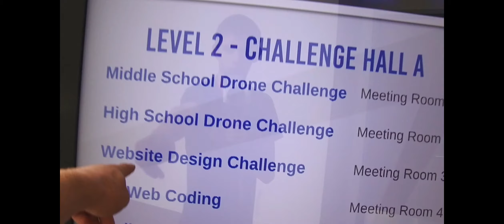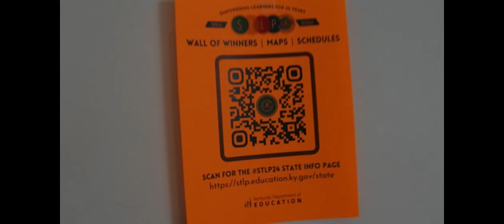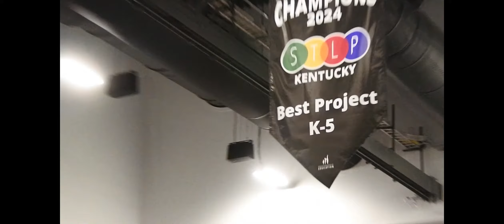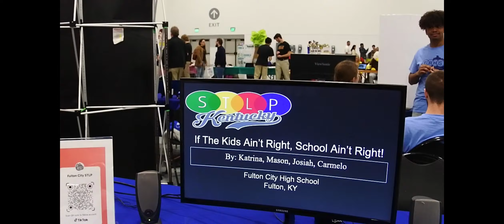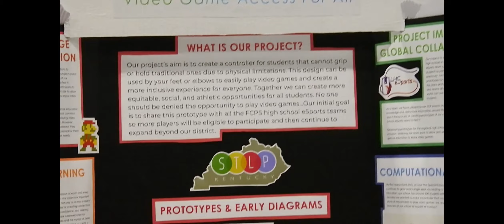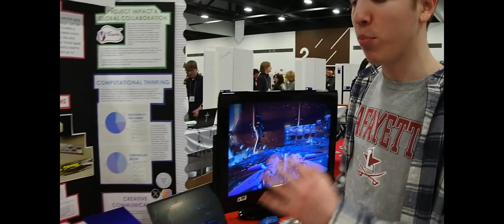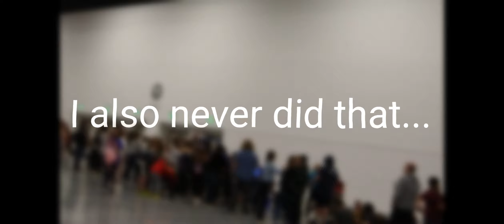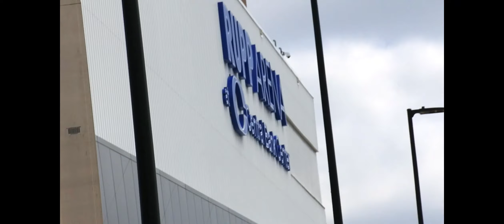STLP 2024. robots, project boards and more!